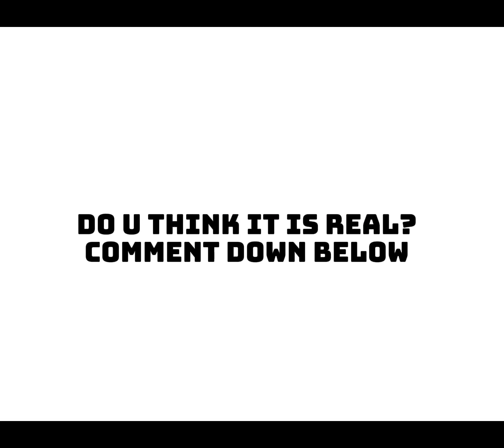PIPER ROCKELLE VS HARPER ZLIMER?!?!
Do you guys think it is real or is it just something to scare fans , including making them wild for a boxing match?